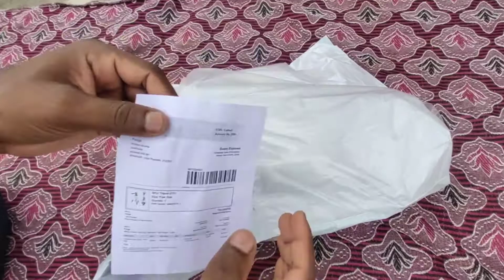2021 kam mera naya tripod review, and unboxing ,Jarur Dekhen। new tripod unboxing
my new tripod unboxing by Doston Ki misal